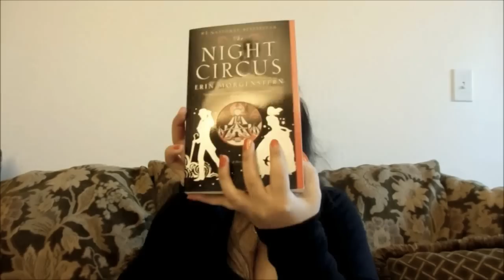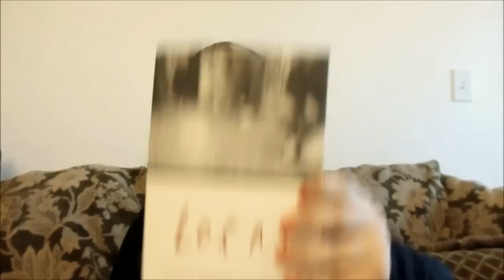Jan & Feb Book Haul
Here are all the books I talked about in the video

The Complete Sherlock Holmes
The War of the Worlds
Zombies vs. Unicorns
World War Z
The Night Circus